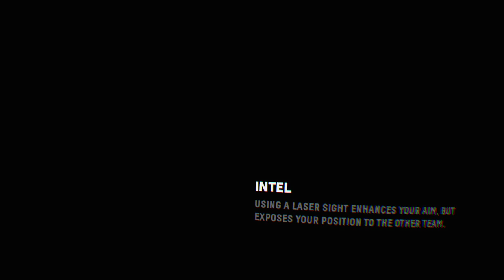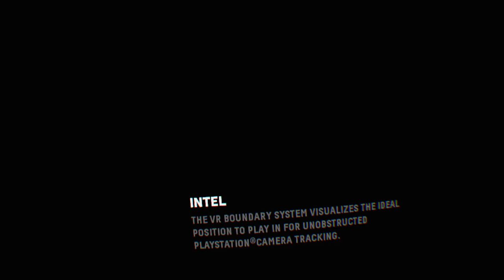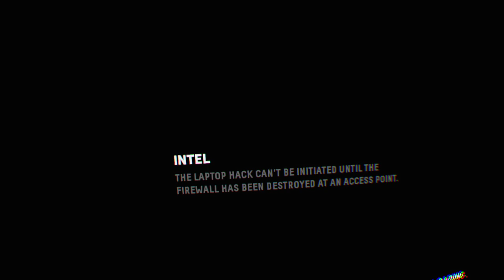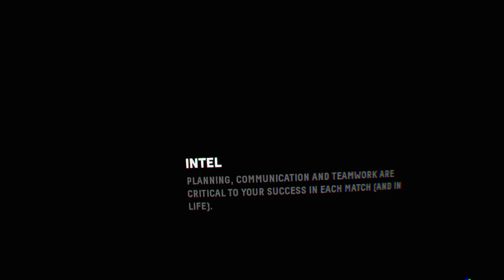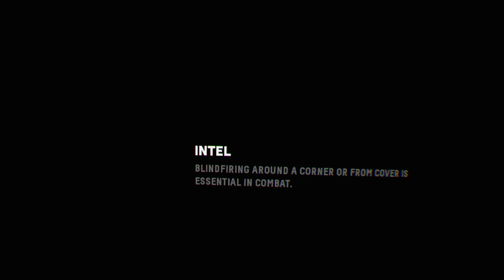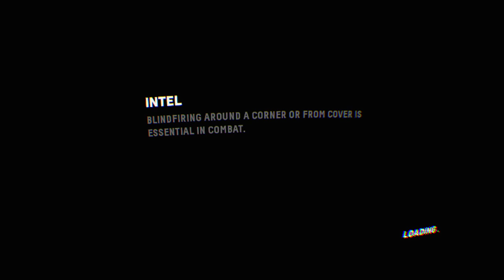Firewall Zero Hour™_20200105170909